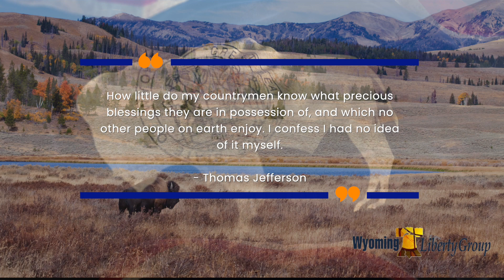Wyoming Freedom Caucus Weighs In On 2023 Session - Eye on the Issues - Episode 013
A new episode of "Eye on the Issues" is here, packed with information. Jessie Rubino, the Wyoming State Director for the State Freedom Caucus Network, weighs in on the wins and losses of the 2023 Wyoming legislative session from their perspective.

Like so many, they too were saddened to see the legislative failure for families across Wyoming regarding education choice and parental rights. Jessie discusses significant wins for the Wyoming Freedom Caucus, such as homeschool co-ops, two pro-life bills, and two more bills related to clergy and family members accessing hospital patients. We also can't forget the win in cross-over voting.